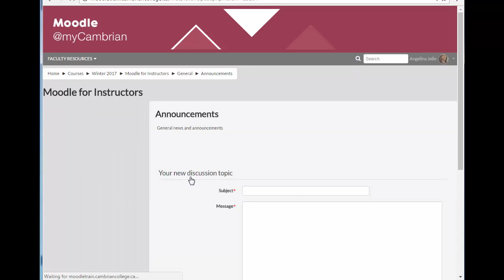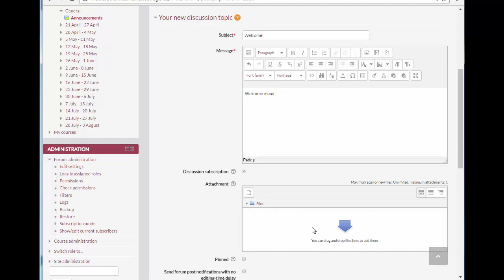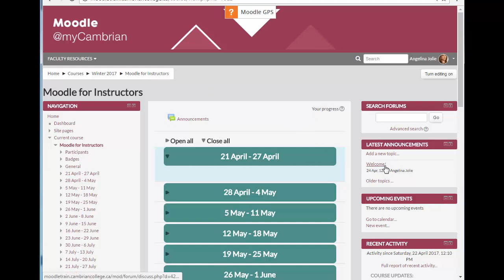Sending an Announcement in Moodle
In this video you will learn how to send an announcement to your students in Moodle. Announcements are a one-way type of communication from you to your students. It is different from a discussion forum, where you can have two-way communication between you and your students.

Your announcement will also be visible at the top of your course page when students click on the Announcements link, as well as in the Latest Announcements section on the right of your course page.

This video will demonstrate how to do the following:
- Add a new topic
- Add a subject
- Add a message
- Format the message
- Upload files to an announcement
- Modify the timing of an announcement
- View the new announcement

For more information about using Moodle at Cambrian College, please visit the Cambrian College Faculty Teaching & Learning Innovation Hub